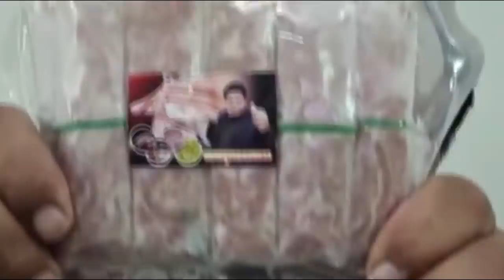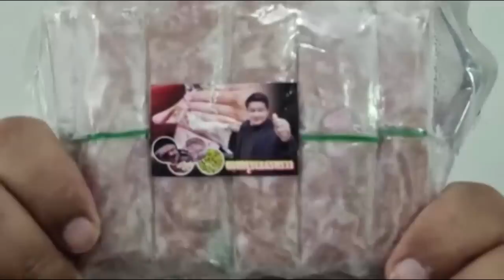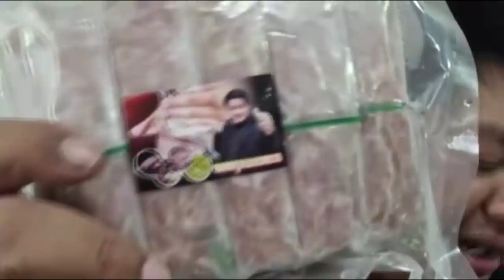กระหึ่ม ของจริง งูเห่า สะดุ้งแล้ว คนเสื้อแดง แสดงพลัง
กระหึ่ม ของจริง
งูเห่า สะดุ้งแล้ว

คนเสื้อแดง แสดงพลัง